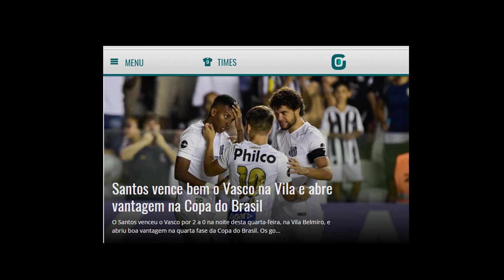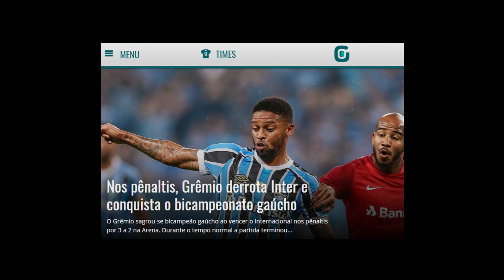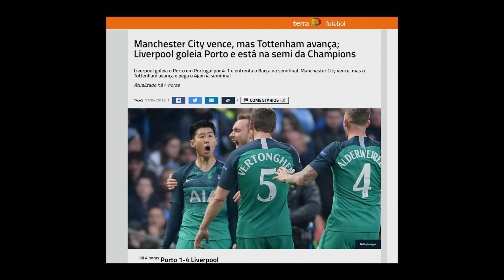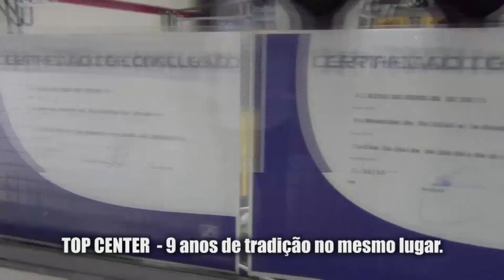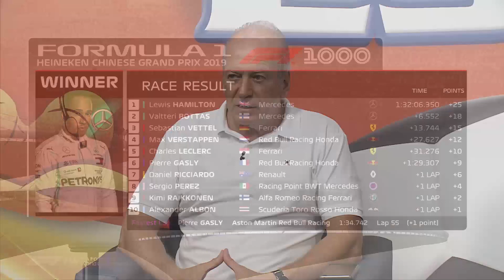Baixada Esporte - 18/04/2019